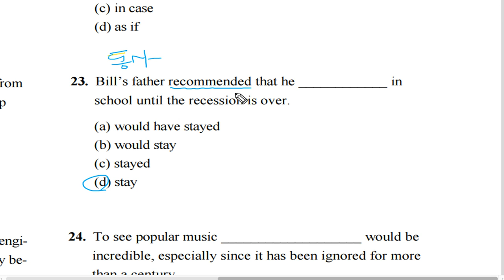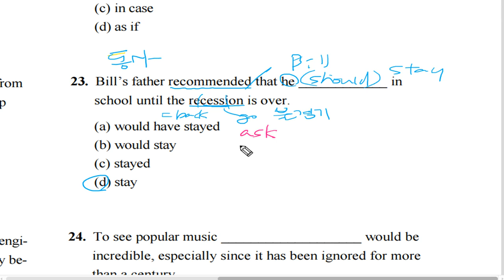텝스 어휘 파트 2 Q 23 A 1 Day 03 곽영어